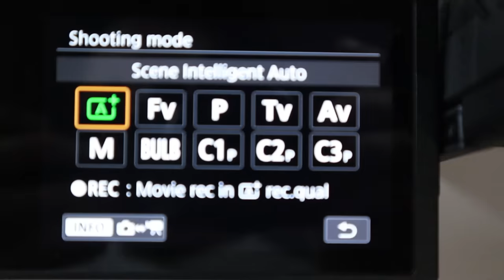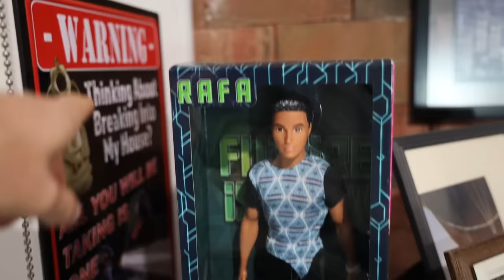La cámara MÁS CARA que he comprado | Canon R | ¿Por qué cuesta TANTO? 📷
Qué emoción empezar a hacer videos con esta bebé :D